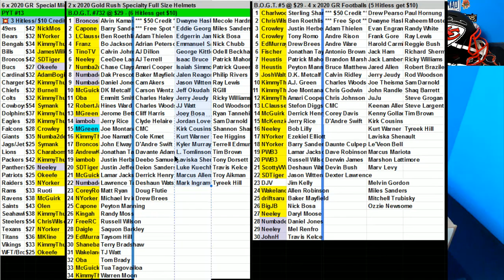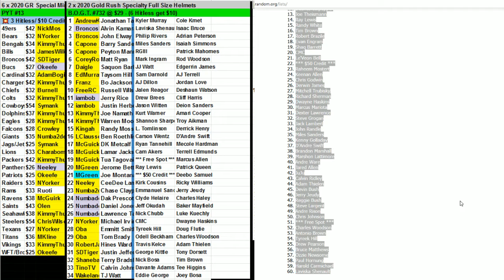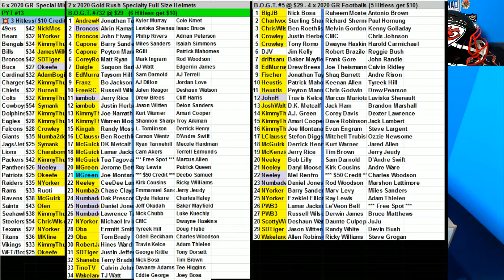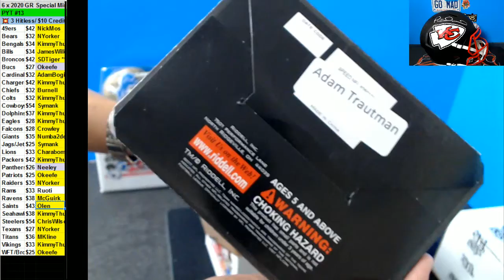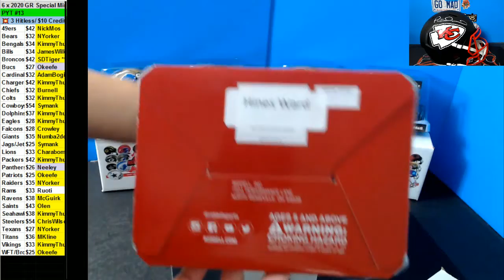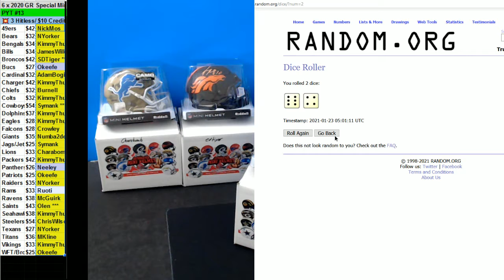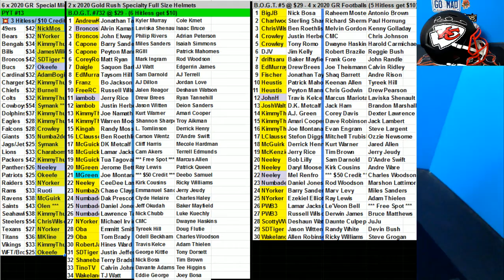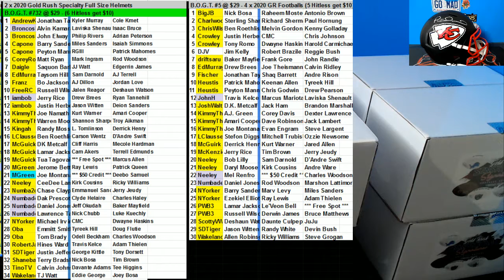01 22 2020 PYT #13 6 x 2020 Gold Rush Specialty Mini Helmets